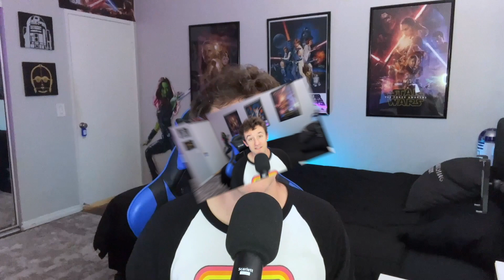The Mandalorian S3 Episode 7 Leaks! It Gets Better?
I was not at Celebration, so take this hearsay information with a grain of sand.